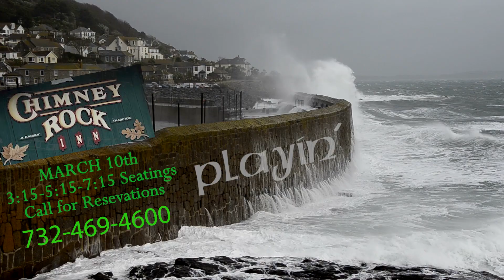Callan at the Rock 2024